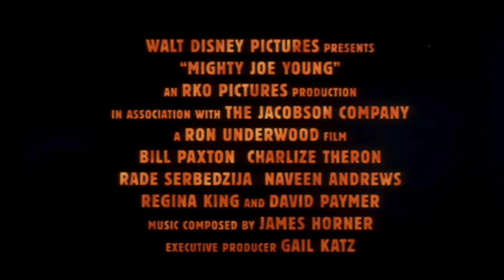Opening To A Bug's Life (1998) On Regal Cinemas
Happy 25th Anniversary Of This Movie

There Short Geri's Game (1997) But I Skipped It I Won't Get Copyright By Disney